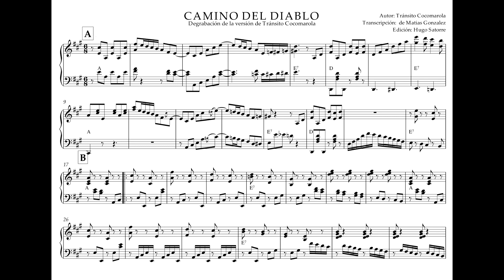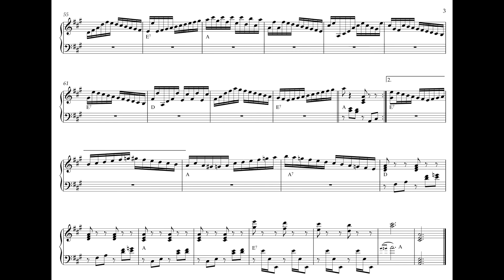Original camino del diablo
Camino del diablo
Versión:Transito Cocomarolla